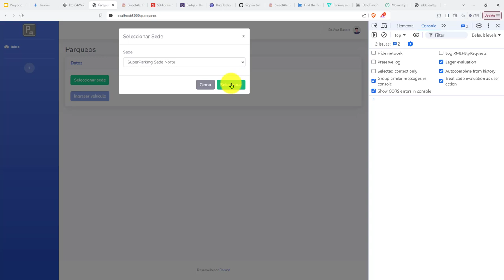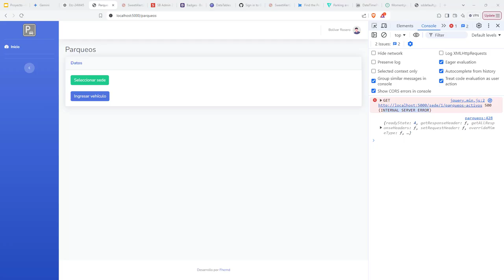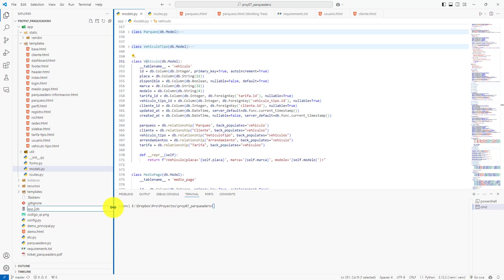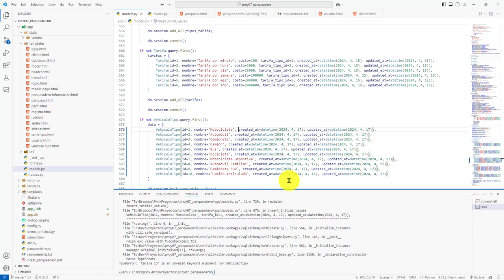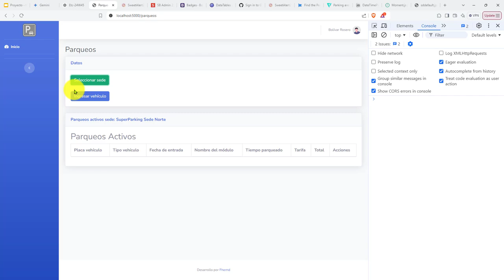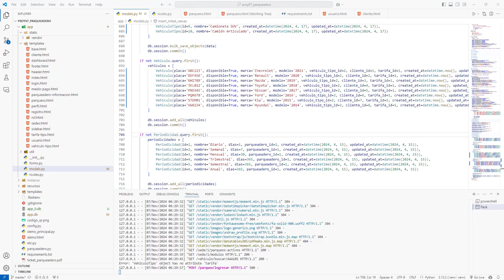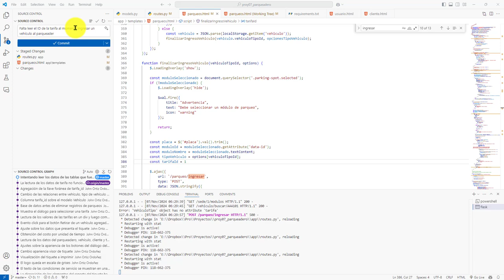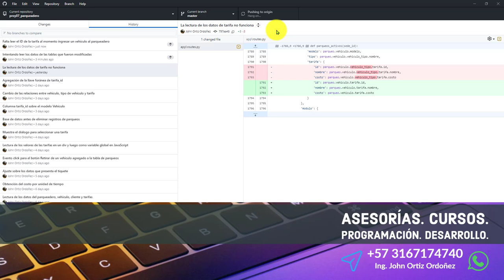541: ROYECTO 7 Fue Necesario Reestablecer la Base de Datos para Reconocer las Nuevas Relaciones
541: ROYECTO 7 Fue Necesario Reestablecer la Base de Datos para Reconocer las Nuevas Relaciones.